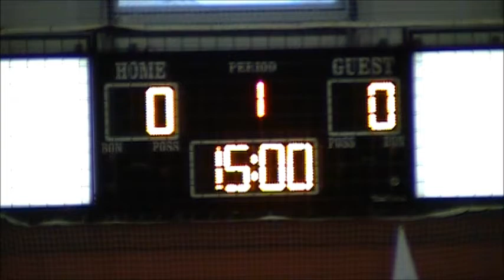NORDIQUES vs WOODBRIDGE MARLIES: Thursday May 12 2011